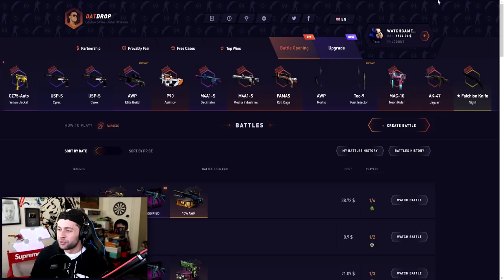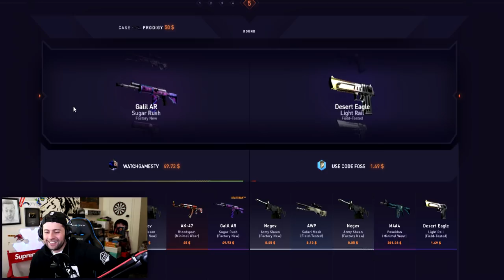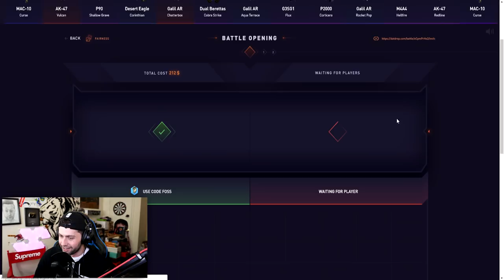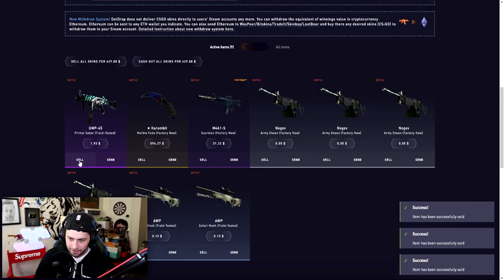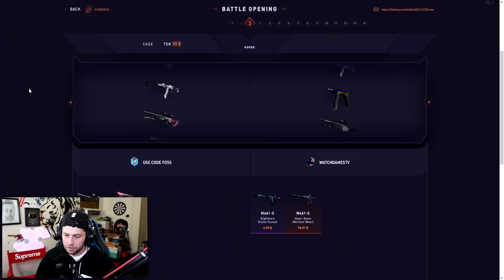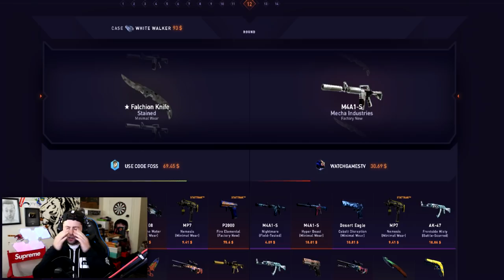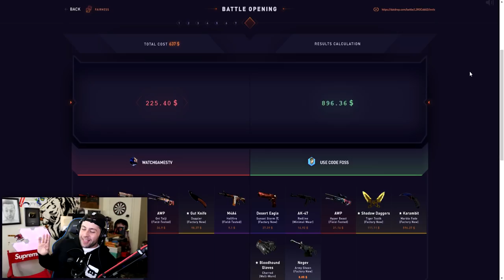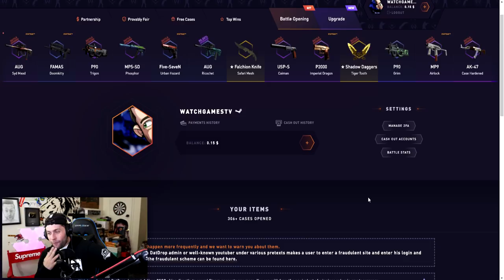I unboxed a Karambit Marble Fade for $69!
Back again with some more datdrop cases opening battles. This time we actually got lucky and pulled a crazy rare special item from a $69 case VS my old thumbnail designer Fossy! Hope you guys enjoy this video!

Which case should be open next!?

(Thanks for support)

Send me stuff:
P/O Box:
WatchGamesTV
Suite # 1257
3-1750 The Queensway